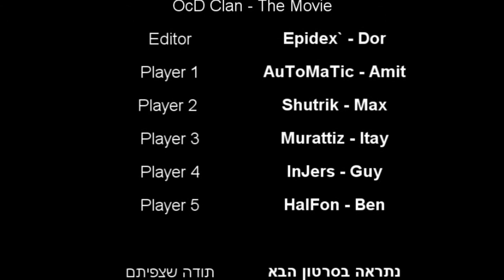OcD Clan The Movie (SnG Edits)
OcD Clan - The Movie

Edit By Dor - Epidex